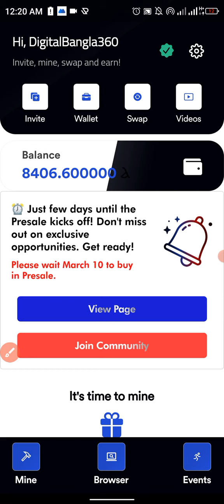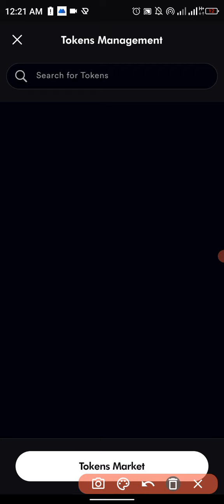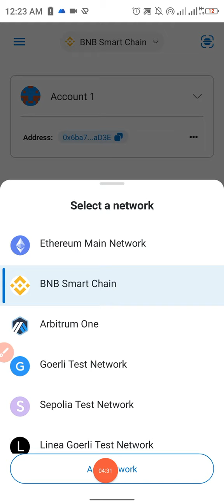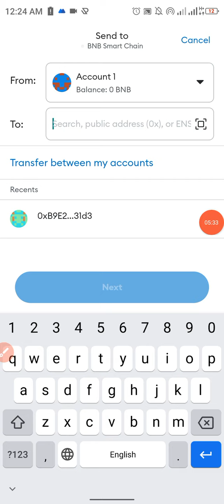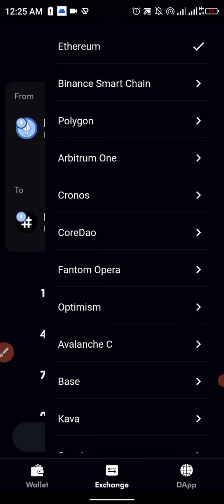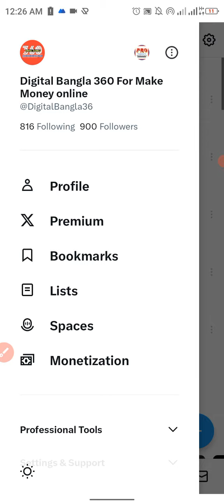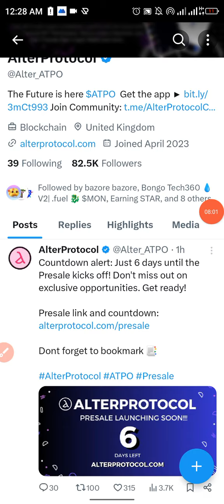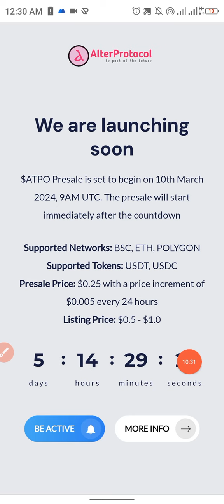Alter protocol Coin Sell $1 | বিক্রি করতে পারবেন চলতি মাসে বিস্তারিত ভিডিওতে দেখুন